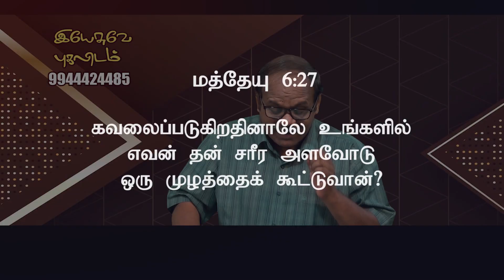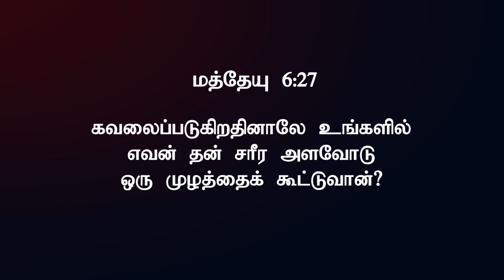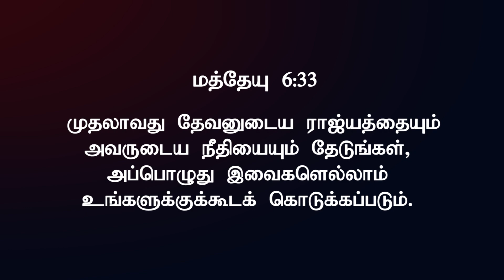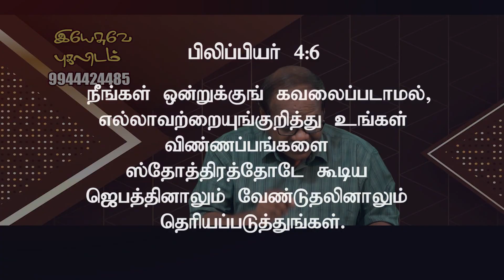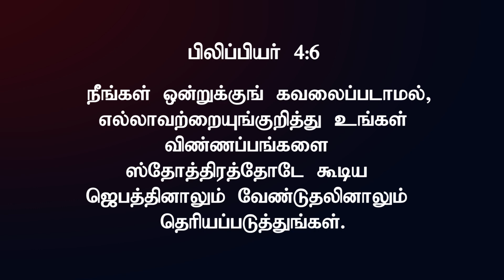கவலை | Tamil Christian Message | Bro. P. Mathew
Praise the  Lord !
      Greetings!
We welcome all the Heaven TV viewers to this Program watch and be blessed.

To support our ministry:
📺 Heaventv India Channel
⭕TCCL : 729
⭕SCV : 178
⭕AMN : 144
⭕ARISTO : 609
⭕GTPL : 122